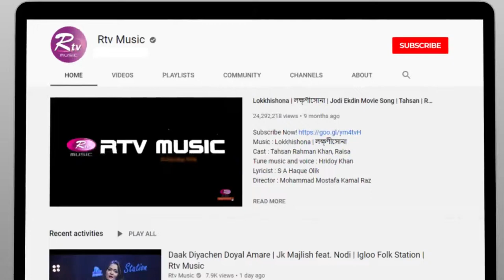Odvut Shei Cheleti | অদ্ভুত সেই ছেলেটি | Bassbaba Sumon | Aurthohin | Unplugged Moments | Rtv Music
Program: Unplugged Moments
Song: Odvut Shei Cheleti | অদ্ভুত সেই ছেলেটি
Singer: Bassbaba Sumon